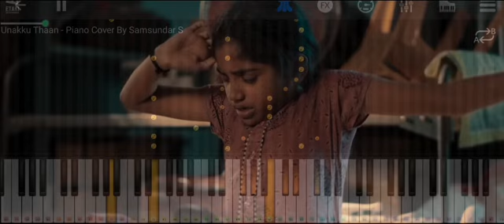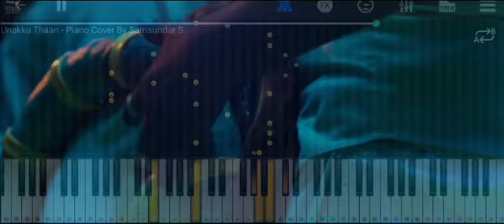Andha aruvi pol | En paarvai unnodu | Chittha | Song | Instrumental Cover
🎹 Immerse yourself in the enchanting world of music with our piano cover of the beautiful melody, "En Paarvai Unnodu." 🌟 Let the soothing notes of the piano evoke emotions and memories as we pay tribute to this timeless classic. 🎶 Whether you're a longtime fan or discovering the song for the first time, our rendition aims to capture the essence of the original composition. Sit back, relax, and let the piano keys tell a story of love and longing. 🌈✨